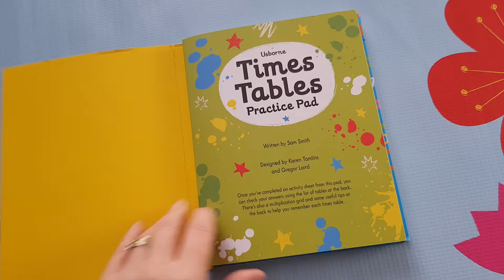Usborne TIMES TABLES PRACTICE PAD